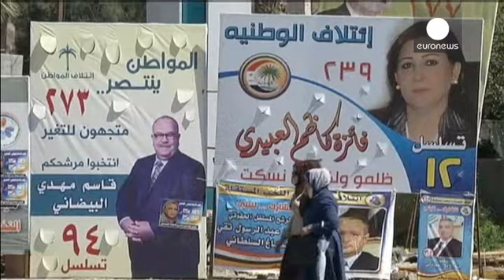Al Maliki, el mal menor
Es el principal enemigo de casi todos los políticos iraquíes y sin embargo, Nuri al Maliki está convencido de que ganará las elecciones. Prácticamente solo contra todos, el líder del partido islamista chií Al-Daawa, ha ido perdiendo el apoyo de casi sus antiguos aliados tanto en su propio campo como en el de los suníes y los kurdos.
Y si como los pronósticos indican gana los comicios, será porque muchos iraquíes le ven como un mal menor, como el único chií que puede aspirar a ocupar la jefatura ...